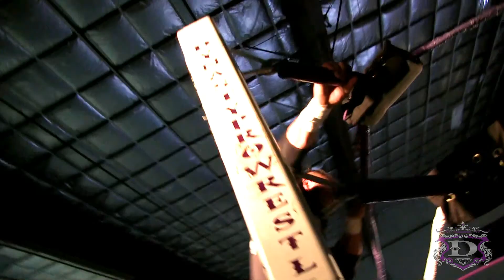TOO RAD: Mike Orlando -vs- Teddy Goodz